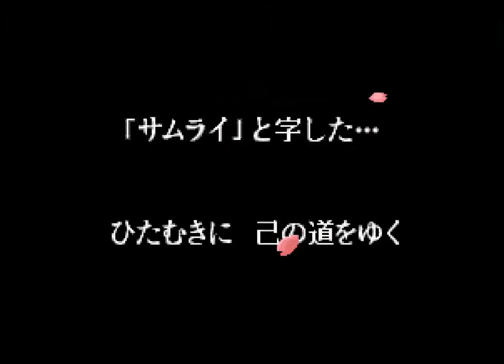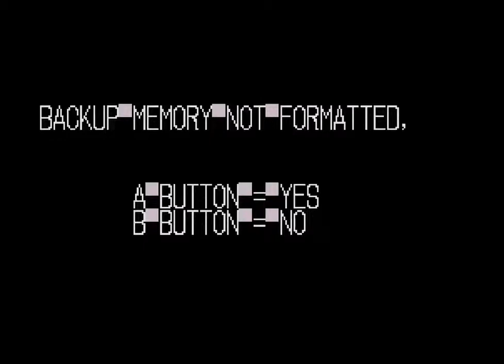Samurai Shodown RPG - Neo Geo CD